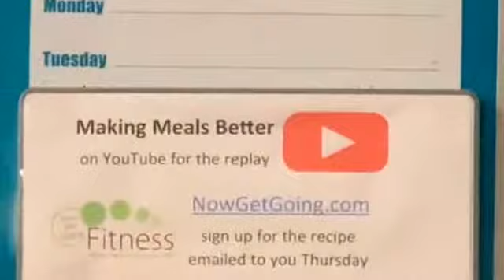Making Meals Better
Twisted Meatloaf